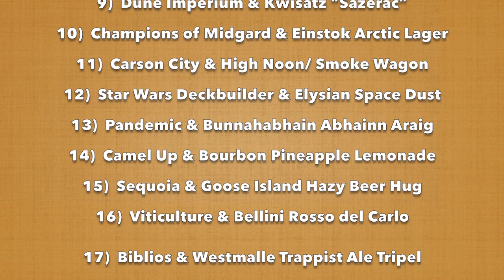B&B Episode 10 - Star Wars Deck Builder & Memoir '44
Follow two board game enthusiasts as they seek to elevate the game experience with bottle pairings. If you think that sounds ridiculous, let them prove you wrong...

The Top Two games and pairings to come out of ContagionCon IV. These are MUST SEE endeavors. We cannot wait to reprise them at game night!

Do you have a board & bottle pairing we should check out? Game Hard and Drink Responsibly!